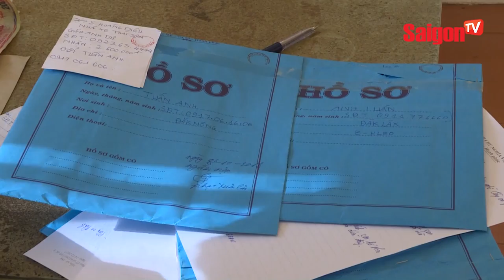Phạm Quỳnh Anh, Quang Huy chính thức ly hôn - SAIGONTV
Phạm Quỳnh Anh, Quang Huy chính thức ly hôn